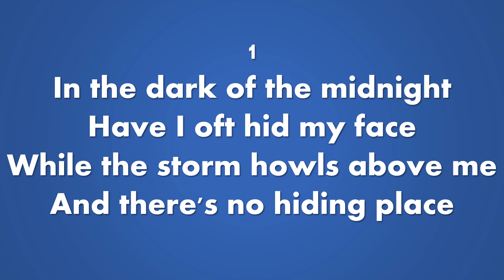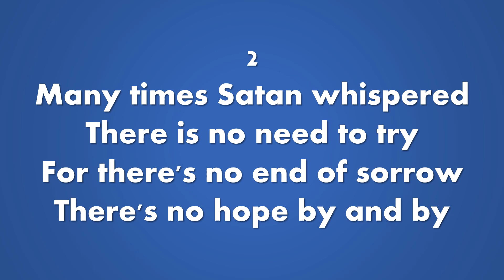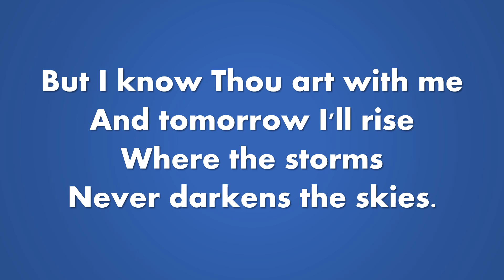'TIL THE STORM PASSES BY (Minus One with lyrics)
Words & Music: Mosie Lister (1958)